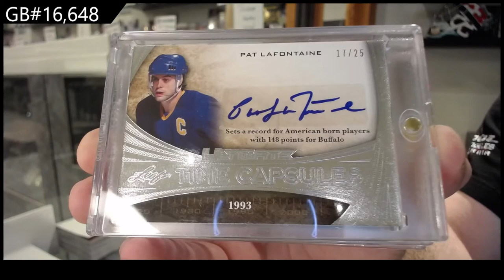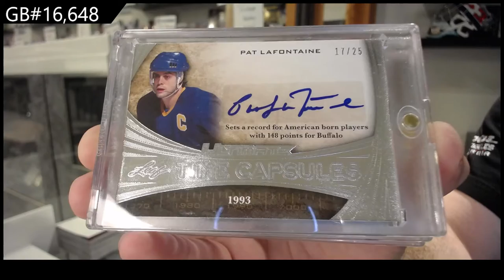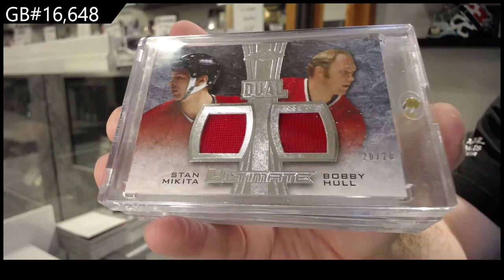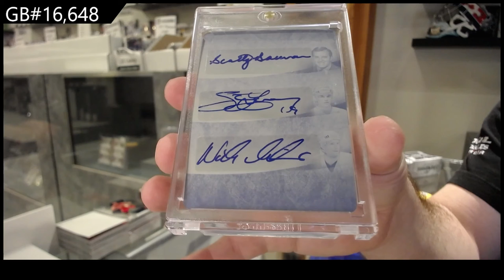15-16 Leaf Ultimate Hockey Box Break - C&C GB #16,648